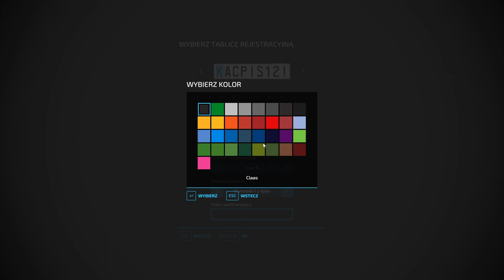FS 22 FLET NA OSADZIE #39 Sprzedaż kukurydzy i zbiór rzepaku na nowym polu !!